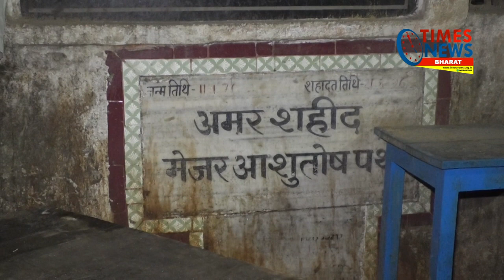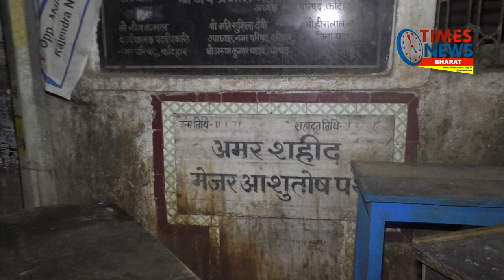शहीद चौक Live :- सिर्फ सुझाव